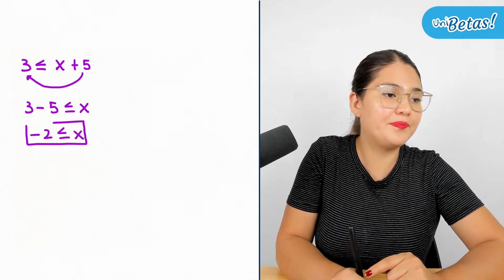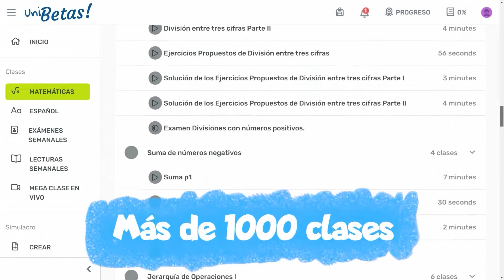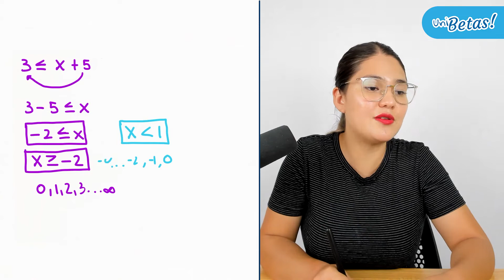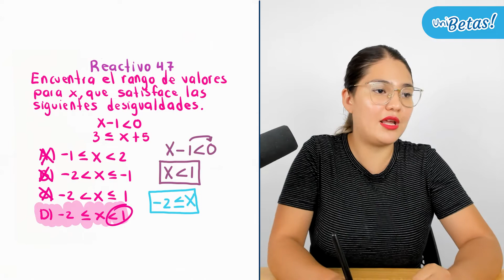Guía UNAM Área 3 Reactivo #47 Matemáticas Ciencias Sociales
Hola aspirante ✌ en la clase hoy la profe Itzel resolverá el reactivo #47 correspondiente a la guía unam matemáticas área 3.

⚠ Recuerda que el Área 3 de la guía UNAM corresponde al área de Ciencias Sociales y que abarcan las siguientes carreras

🔵 Administración
🔵 Ciencias de la Comunicación (Periodismo)
🔵 Ciencias Políticas y Administración Pública
🔵 Contaduría
🔵 Derecho
🔵 Economía
🔵 Geografía
🔵 Informática
🔵 Mercadotecnia
🔵 Planificación para el Desarrollo Agrario
🔵 Relaciones Internacionales
🔵 Relaciones Comerciales
🔵 Negocios Internacionales
🔵 Sociología
🔵 Trabajo Social
🔵 Turismo
🔵 Economía Industrial
🔵 Administración Agropecuaria
🔵 Comunicación
🔵 Comunicación y Periodismo
🔵 Estudios Sociales y Gestión Local
🔵 Antropología
🔵 Desarrollo Territorial

🔵 Exámenes simulacro.